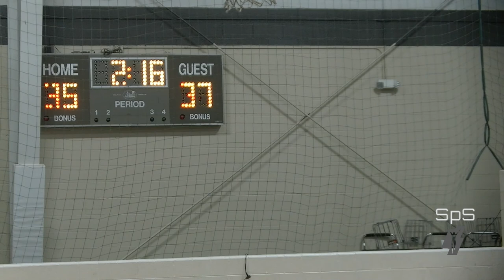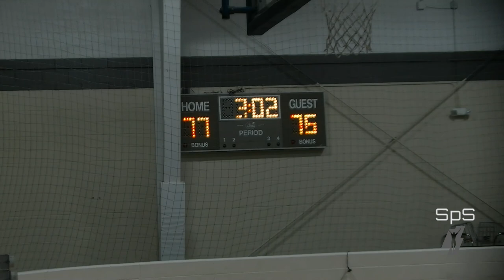SFF team red v grey